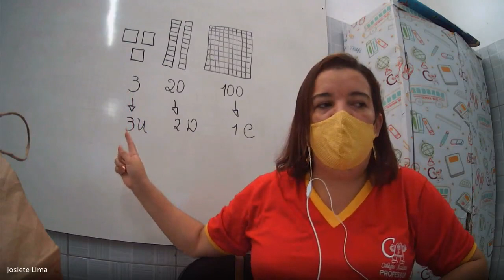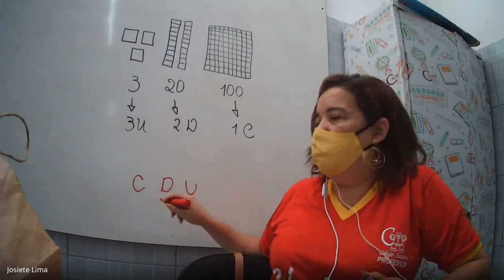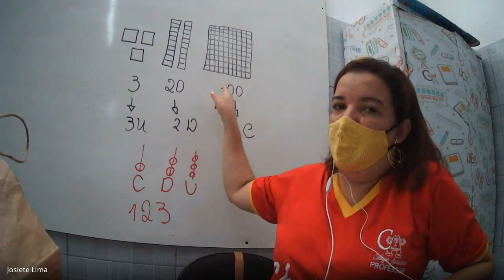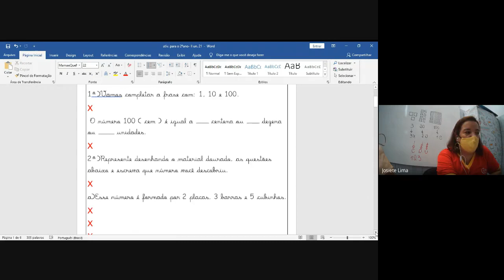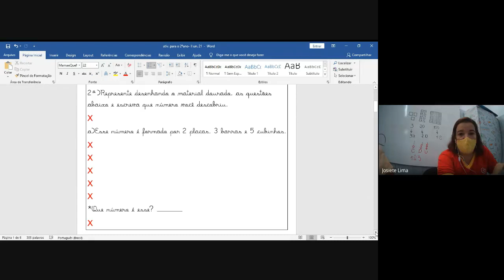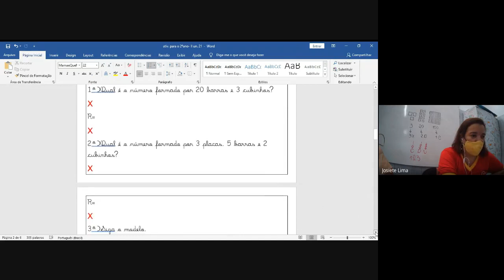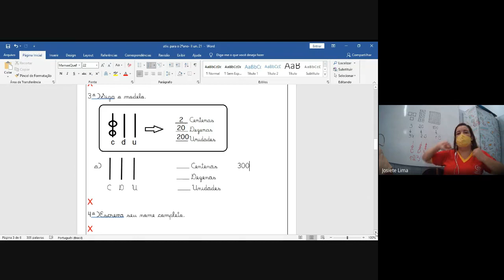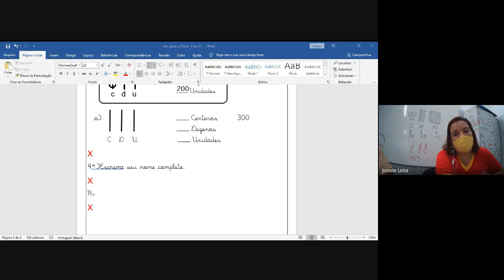2° ano - 24/04 - Matemática